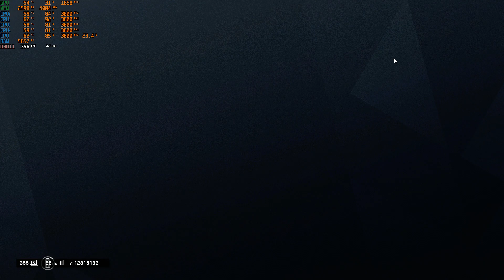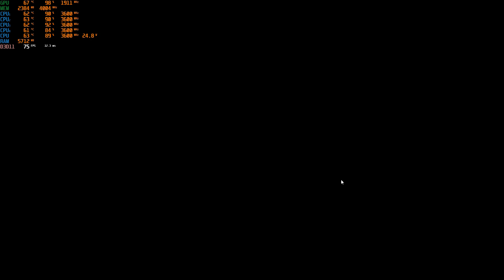Tom Clancy's Rainbow Six Siege: Operation Burnt Horizon - GTX 1050 Ti Multiplayer (1080p) Benchmark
Custom High Graphics Settings; 3:41

My Computer Details / Bilgisayarımın Özellikleri

CPU: Intel Core i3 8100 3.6 GHz
Motherboard: ASRock H310M-HDV
RAM: TEAM 8GB 2666 MHz
GPU: GALAX GeForce® GTX 1050 Ti EXOC
HDD: Seagate Barracuda 1TB 3.5" 7200RPM
OS: Windows 10 Pro
GeForce Game Ready Driver: 419.35